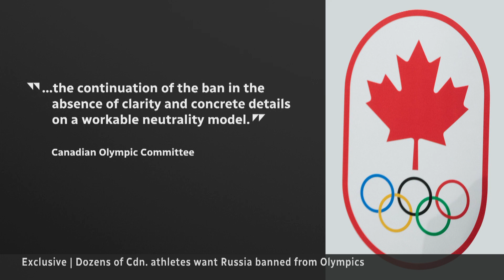Canadian Olympians join calls to ban Russia from Paris 2024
More than 40 Canadian Olympians have signed an open letter calling for the Canadian Olympic Committee to reverse its support of Russians and Belarusian athletes at upcoming Games. Perdita Felicien, Jen Kish and Beckie Scott told Adrienne Arsenault why the ban matters.